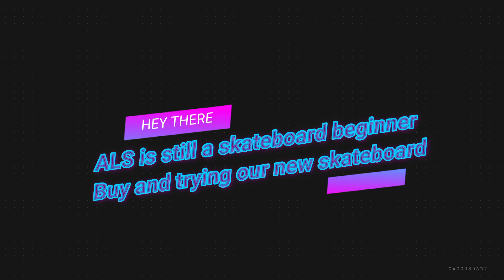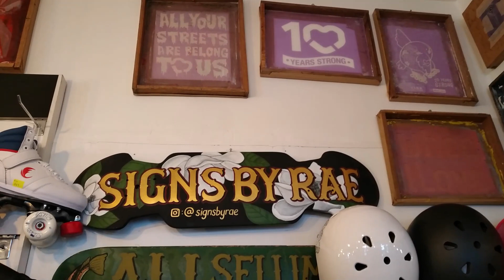ALS Is Still a Skateboard Beginner. Buy and Trying My New Skateboard!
ALS
Hobby : Skateboarding
Age: 14
Moto: Skate till you drop!

Hey guys, so recently I went down to Bangsar to visit a sport store. I saved up enough money to finally buy a new skateboard. It was exciting and awesome. When I got home, we went out to the skatepark to test my new skills on the board. I tried some bowls and slopes. Try to get used to the new board and make myself stable. Work on my footwork and tried some ollies! I hope you enjoy this video!